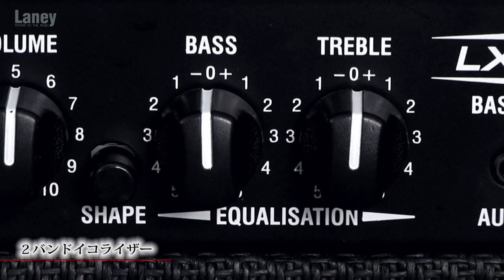Laney / 小型ベースアンプ LX10B